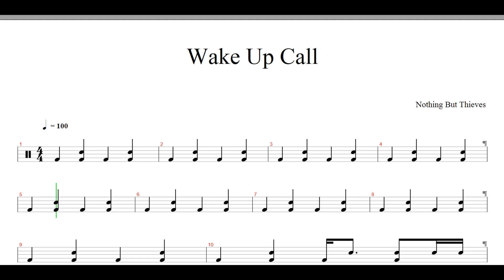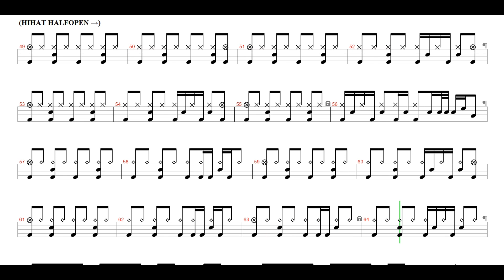Nothing But Thieves-Wake Up Call | Drum Score, Drum Sheet Music, 드럼악보